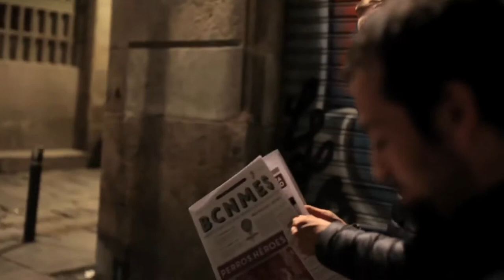Folketone fra Sunnmøre - Lofoten Cello Duo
In our first years as a duo, a winter nightm when the streets of Barcelona were still full of life, we wandered around singing and playing and our friend Ingrid caught it on tape and made this beautiful video!